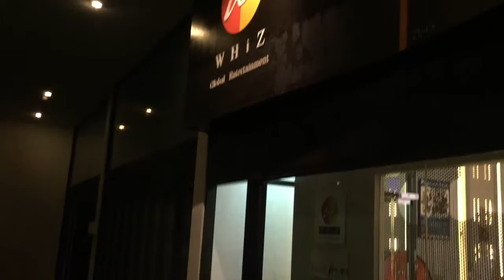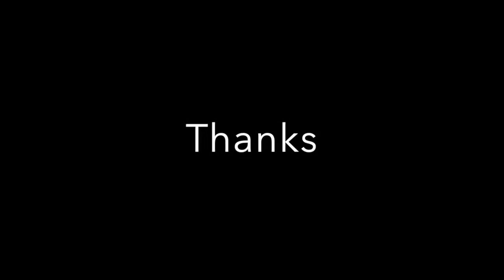Physical Activity (Drum)